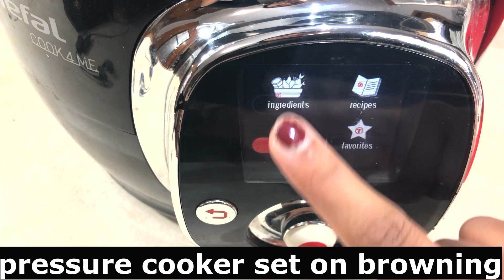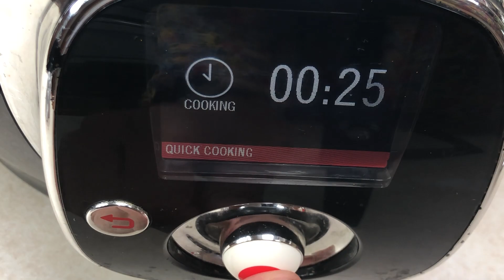Chicken Madras: A Spicy & Delicious Australian Family Dinner Recipe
Join us in the kitchen for a warm and comforting family dinner with our Indian mommy as she shows you how to cook a delicious Indian Chicken Madras. This dish is a staple in Indian households and is perfect for an Australian family dinner. With its blend of aromatic spices and juicy chicken, this recipe is sure to tantalize your taste buds. Our Indian mommy shares her secret family recipe passed down from generations, so you can experience the authentic taste of Indian cuisine in your own home. From selecting the right spices to getting the perfect consistency of the sauce, she'll guide you through every step of the process. So, grab your aprons, turn on the stove, and let's get cooking! You won't regret trying this one-pot wonder, perfect for busy weeknights or special occasions.